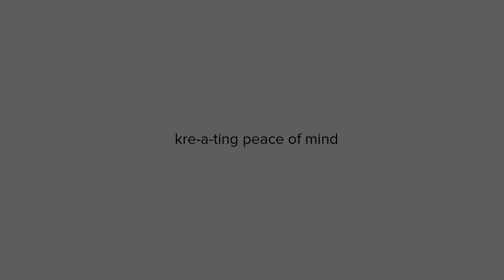Style to Sell: Style Authentically. Ensure Buyer Feels Comfort & Peace.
Style in such a way that the house feels like it could actually be lived in.  That your potential buyer is going to feel like they want to sit down and enjoy a family dinner together.

Stay updated with our latest projects, products, and design tips.